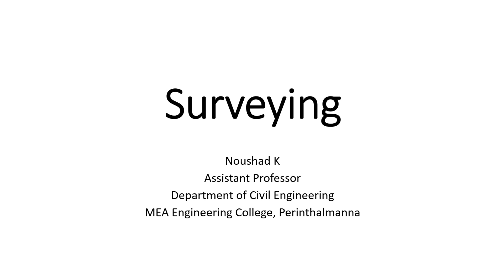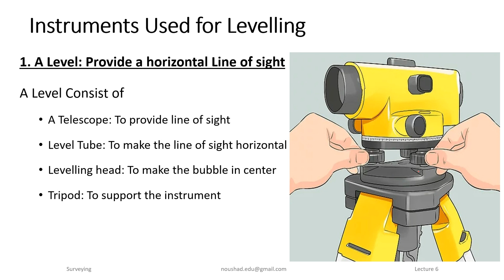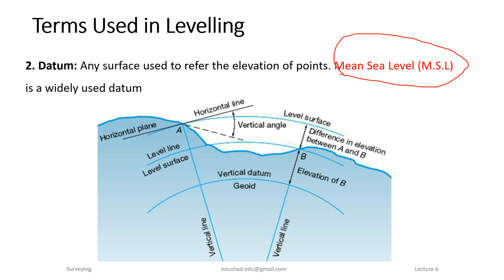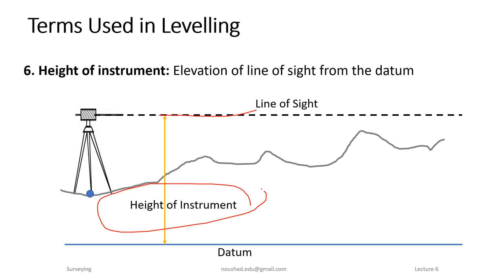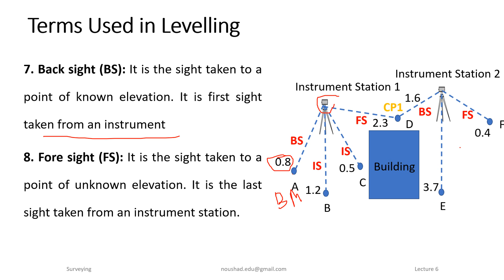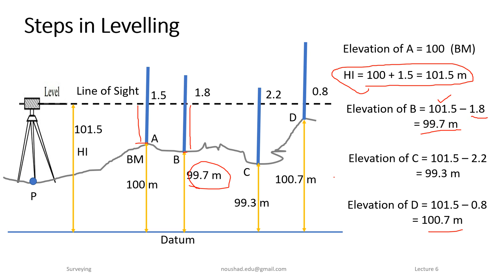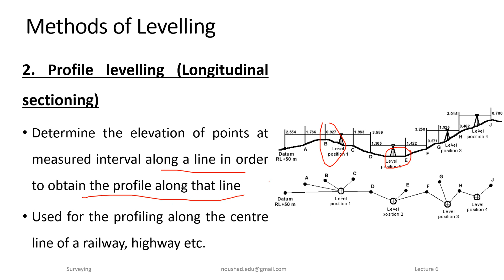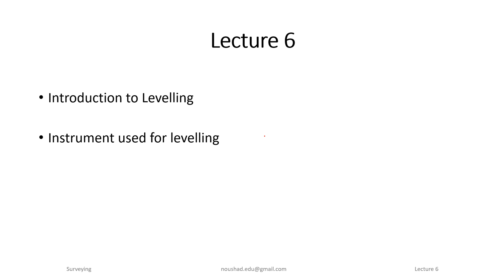Survey Lecture 6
Surveying,
Levelling,
Methods of Levelling